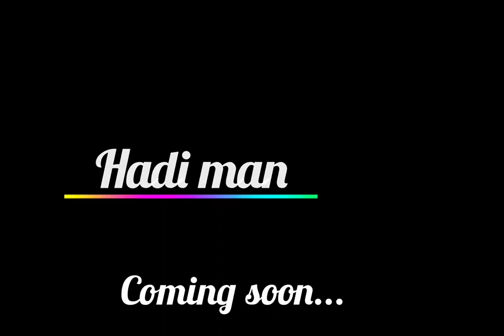(HADI MAN)OFFICIAL TRAILER